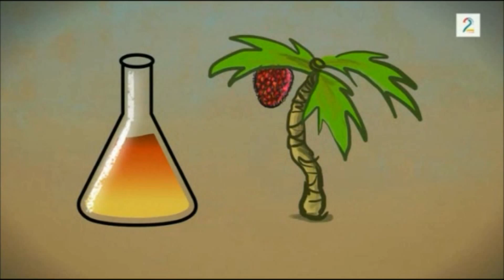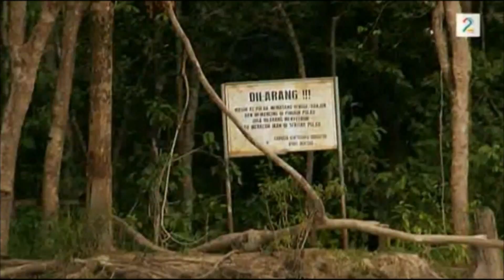Villdyrlegen - Sesong 1 - Episode 6 - Borneo (HD)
I sesongens siste episode drar Villdyrlegen Silje Hvarnes og hennes hjelper Gaute Grøtta Grav til rehabiliteringssenter for orangutanger i Borneo.

Opptak: 26.12.10